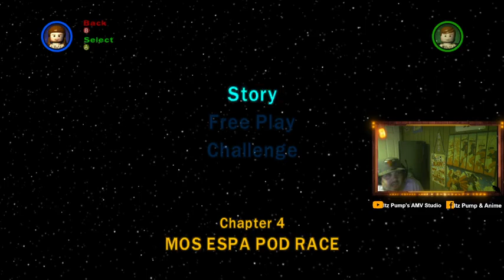Itz Pump Gaming - Apex StreamThanks for 15K Followers #12